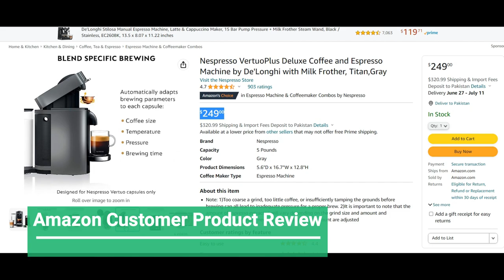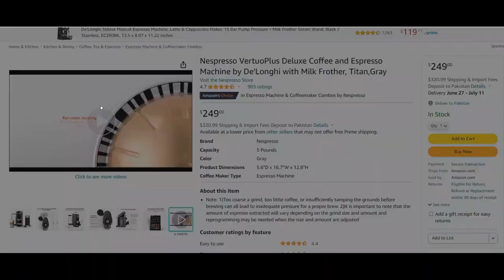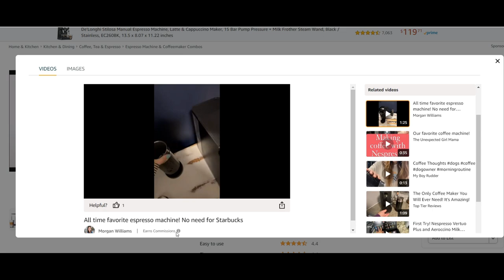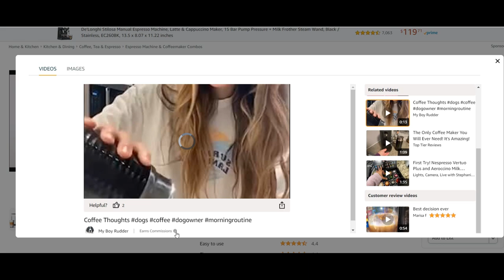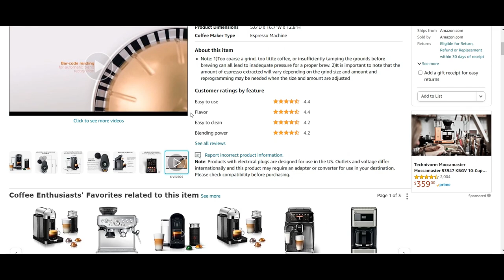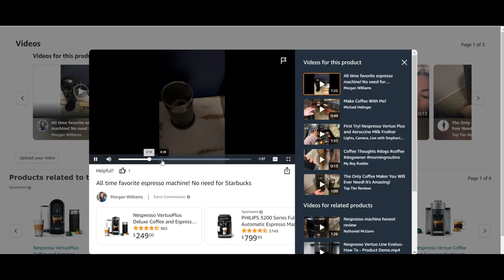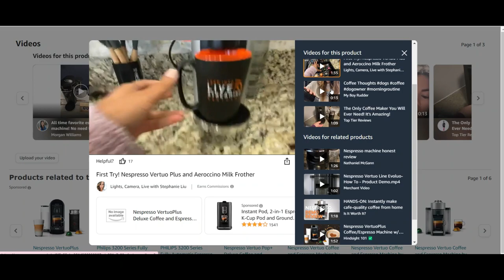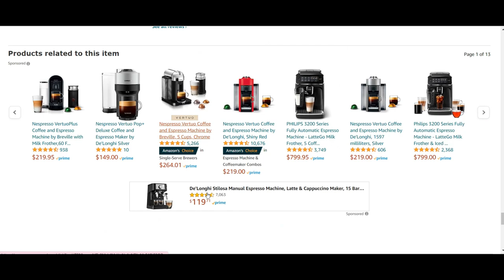𝐀𝐦𝐚𝐳𝐨𝐧 𝐏𝐫𝐨𝐝𝐮𝐜𝐭 𝐑𝐞𝐯𝐢𝐞𝐰: Nespresso VertuoPlus Deluxe Coffee and Espresso Machine by De'Longhi